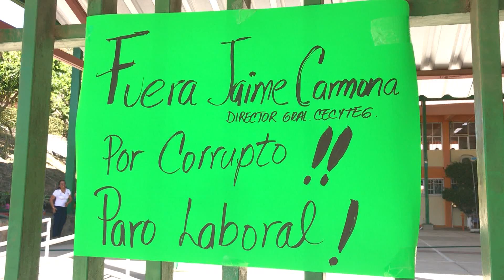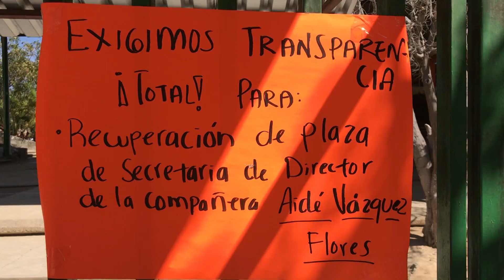Concluye paro laboral en Cecyteg de Petatlán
Este jueves, maestros, trabajadores administrativos y de intendencia del plantel 05 del Colegio de Estudios Científicos y Tecnológicos del Estado de Guerrero, (Cecyteg) en Petatlán, retomaron sus actividades laborales después de nueve días de mantenerse en paro para exigir que sus jefes superiores inmediatos les den certeza en la asignación de sus horarios laborales.